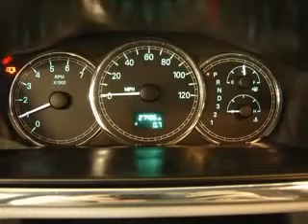2005 Buick LaCrosse Fagan Automotive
Fagan Automotive

2005 Buick LaCrosse CX
Engine: 3.8L V6
Trans: Automatic 4-Speed
Color: Sterling Silver Metallic
Mileage: 27,976

(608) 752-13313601 E Milwaukee St